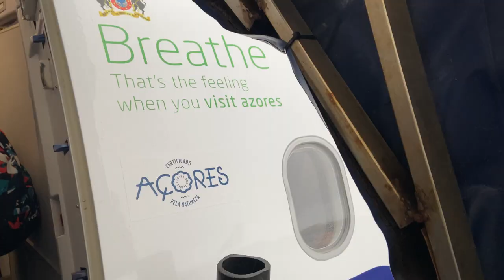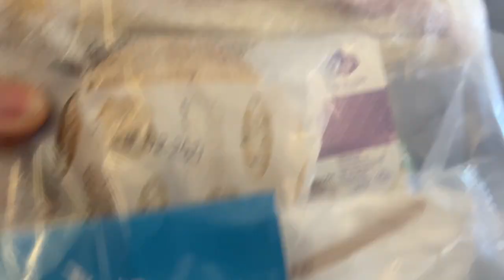IT'S MY 20th BIRTHDAY!!! AND IM GOING TO CAPE VERDE!!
Today is my 20th birthday and I'm going to Cabo Verde the next day. watch long so I can show you how the trip went. Also comment and like it would really mean lot.

Music was made by me with the GarageBand app.

Intro was made by me with the Funimate app.

Make sure to NEVER GIVE UP!